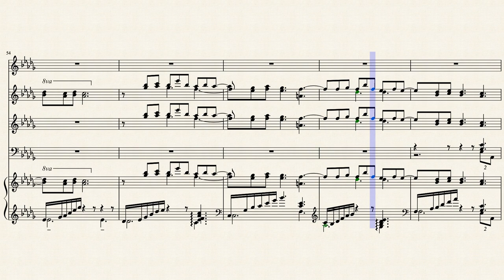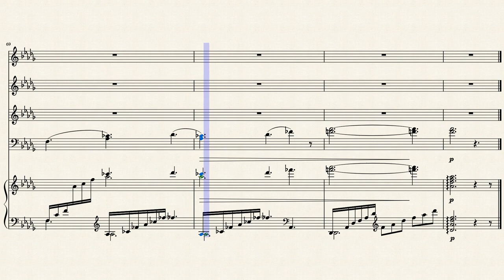CLAIR DE LUNE (Debussy) - Arrangement by Rolf Steyer - by DEBUSSY